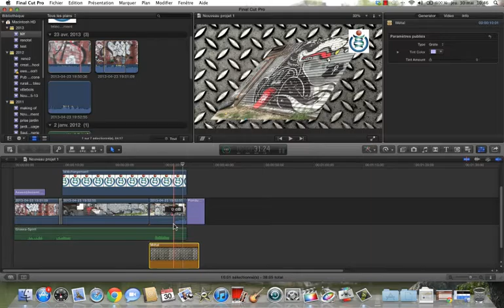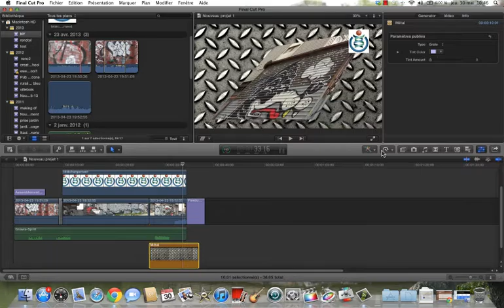Interface Final Cut